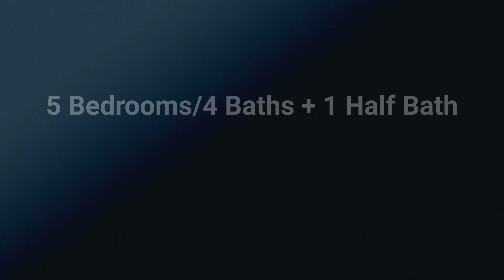Overland Park Real Estate: 5813 W. 145th Street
Dan & Connie Couse
House of Couse Group
eXp Realty LLC
HouseOfCouse.com